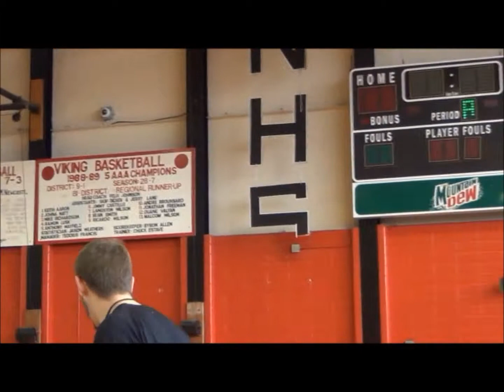2013 Unsigned Player: #23/#17 Chaz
First 3:30 is highlights. Last 2:15 is game film. If you would like contact information for this player or any information about our other prospects, please email us at jharris @ college prospect network (dot) com. (You will have to take the spaces out, of course.)